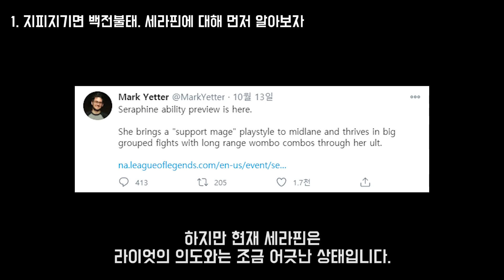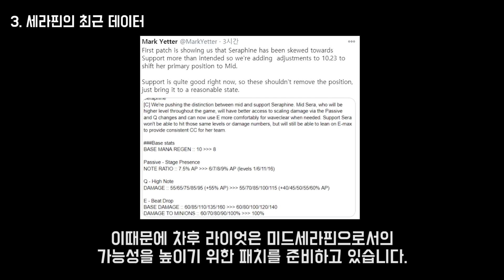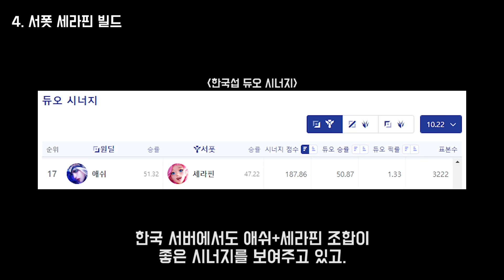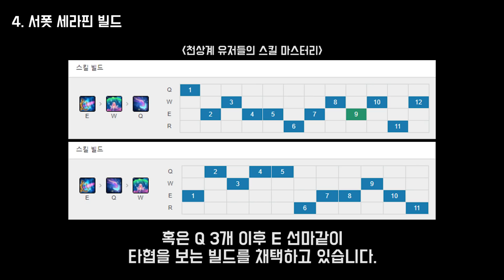알고 상대합시다. 세라핀 완벽 공략 #1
1. lol.ps : 한국섭 데이터 관련해서는 모두 이곳에서 제공합니다.
2. 롤 공식 홈페이지 : 기본적인 설명툴, 이미지는 여기서 가져옵니다.
컨텐츠 책갈피
0:00  오프닝
0:19  1. 지피지기면 백전불태. 세라핀에 대해 먼저 알아보자
1:36  2. 세라핀의 스킬 구성
7:09  3. 세라핀의 최근 데이터
8:04  4. 서폿 세라핀 빌드